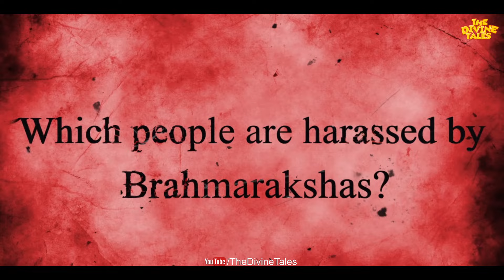क्या है ब्रह्मराक्षस का सच| कैसे बना काली शक्तियों का राजा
Video title :
Language : Hindi
Source :